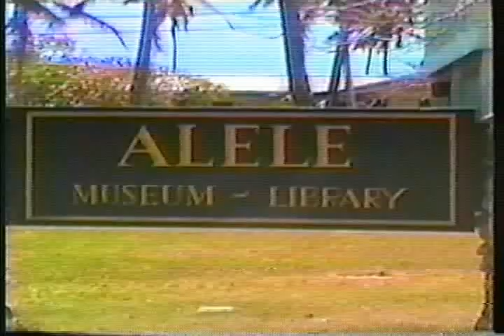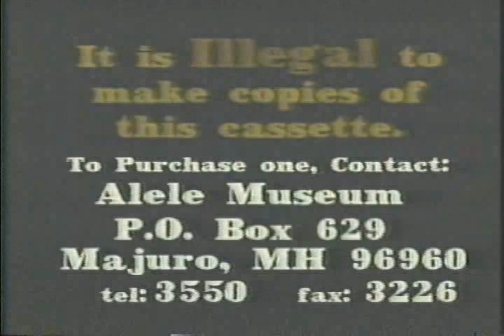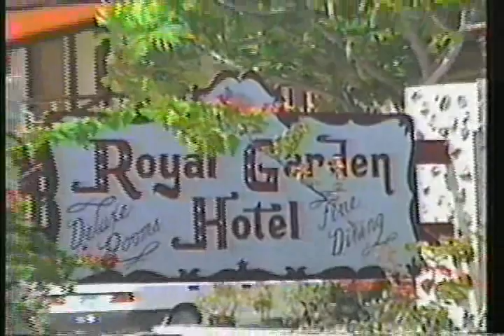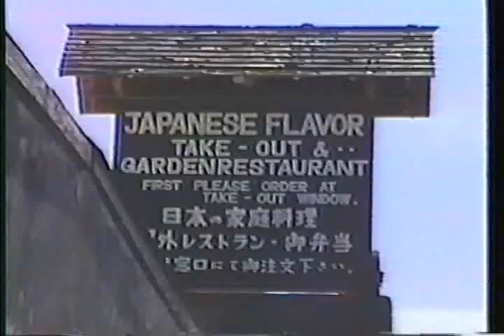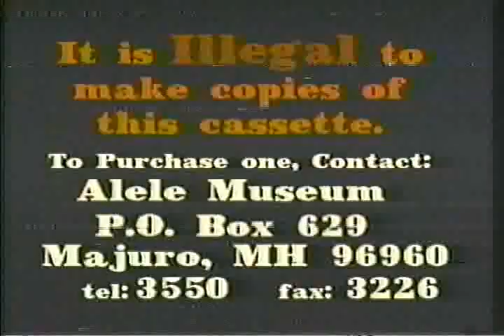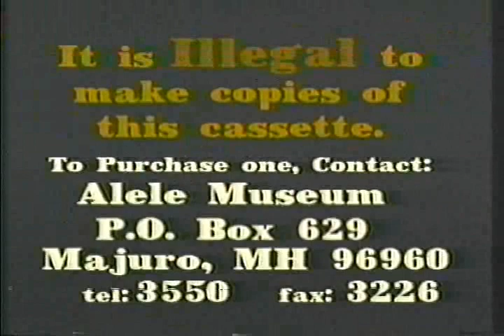Eco-tourism, Marshall Islands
This video is the Alele Museum's TV program, "Eco-tourism". This is part of a collection of video/audio documentation of traditional Marshallese culture conducted by the Alele Museum and Public Library These recordings have been digitized through a collaborative project by the Department of Marshall Studies, the College of the Marshall Islands, and the Alele Museum and Library. We thank the Alele Museum and Public Library for allowing us to share them here to promote public awareness. Kom̗m̗ool tata!